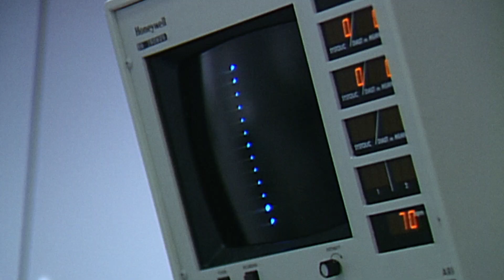Whirlybird | Official Trailer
IN THEATERS AND ON DIGITAL AUGUST 6

Flying high above Los Angeles in a whirling news helicopter, husband-and-wife team Marika Gerrard and Zoey Tur (then known as Bob) covered some of the city’s most dramatic events and changed breaking news forever.

Director: Matt Yoka
Producers: Matt Yoka, Diane Becker

Founded in 2017, Greenwich Entertainment is an independent film distribution company specializing in distinctive narrative and documentary features. Releases include Jimmy Chin and Chai Vasarhelyi’s Academy Award-winning documentary Free Solo, Andrew Slater’s Echo in the Canyon, Isabel Coixet’s The Bookshop, Linda Ronstadt: The Sound of My Voice from Oscar winners Rob Epstein and Jeffrey Friedman, and The Rescue directed by Jimmy Chin and Chai Vasarhelyi.

Greenwich is led by a management team that has overseen more than 150 theatrical releases generating over $125 million at the US Box Office and garnering 8 Academy Award Nominations and 2 Wins.